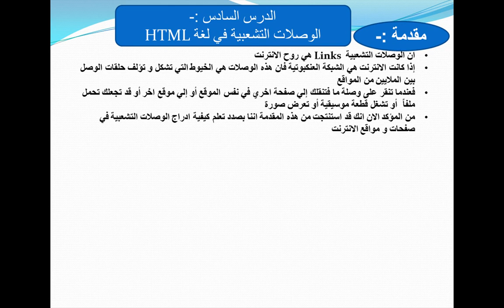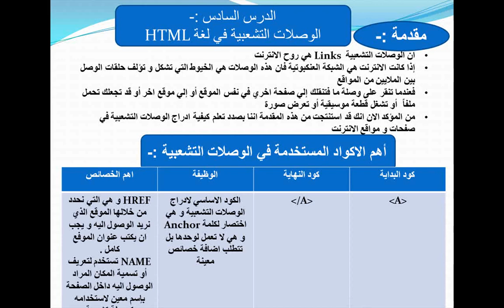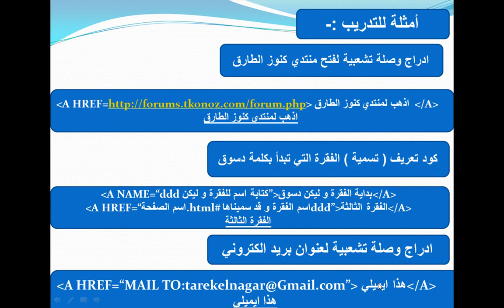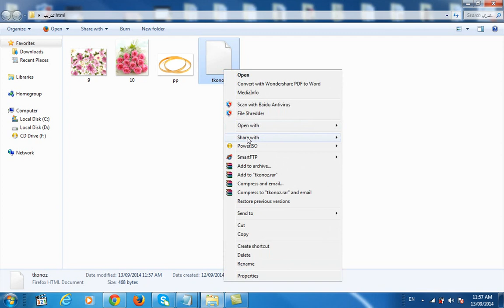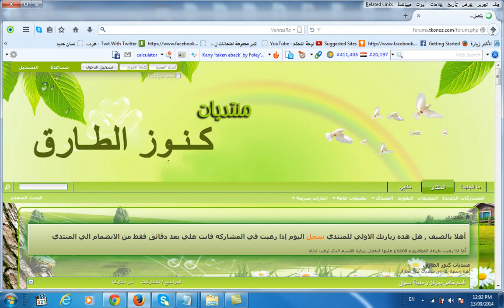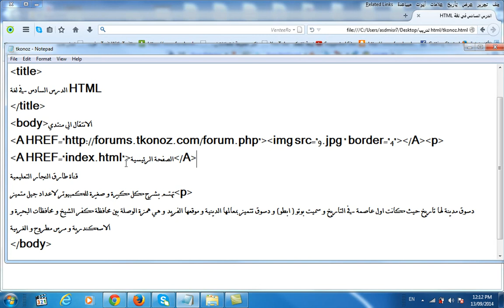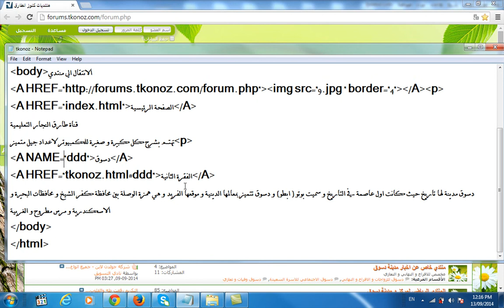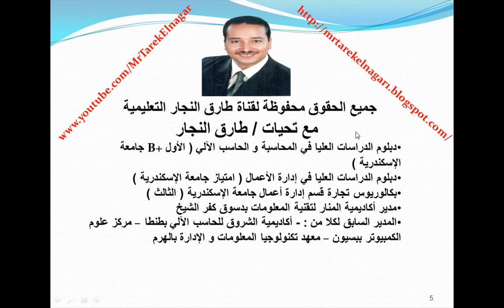في دقائق تعلم مهارة انشاء ارتباط تشعبي في لغة HTML الدرس السادس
يتناول هذا الفيديو شرح مبسط لاستخدام اكواد الارتباط ( الوصلات ) التشعبي  في لغة HTML باسلوب بسيط و شيق و تدريب عملي و هو الدرس السادس من اكثر من 12 درس للوصول الي احتراف هذه اللغة و التي تعتبر النواة الاساسية لاحتراف تصميم صفحات واقع الانترنت
فيما يلي روابط باقي شرح لغة HTML كاملة 14 درس بالاضافة الي الدرس الحالي
في دقائق تعلم مهارة انشاء الجداول و التحكم في خصائصها (1 ) في لغة HTML الدرس السابع
في دقائق تعلم مهارة انشاء الجداول و التحكم في خصائصها (2 ) في لغة HTML الدرس الثامن